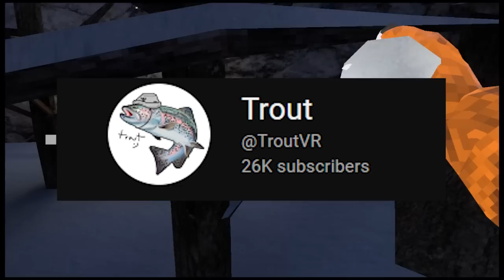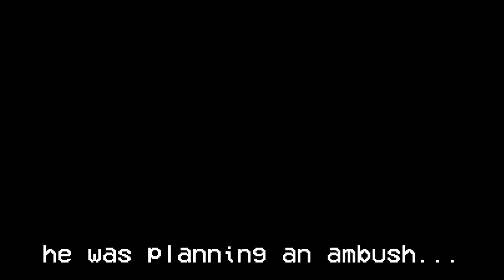How Gorilla Tag’s HISTORIC Battle Started…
Who's better, Creators, or their fans? watch until the end to find out...

and everyone who joined
FOR PARTICIPATING!